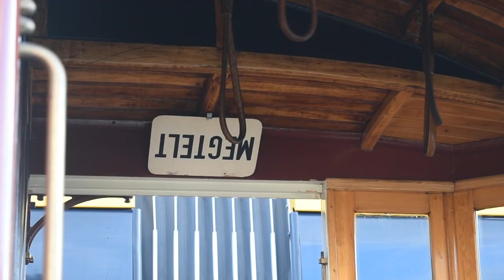Villamosok az ÉBREDŐ VÁROSBAN * Rendezvényre cammogó tuják hajnali menetei a Szabadság hídon át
A felvételek 2021. szeptember 18-án készültek, az Európai Mobilitási Hét alkalmával